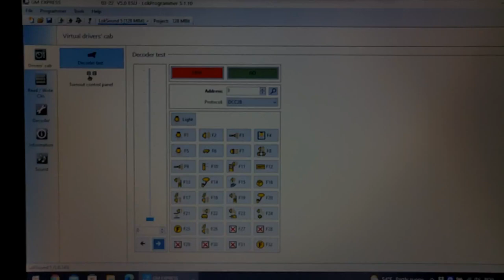,,GM'' EXPRESS. ESU 5 sound -revizuit.